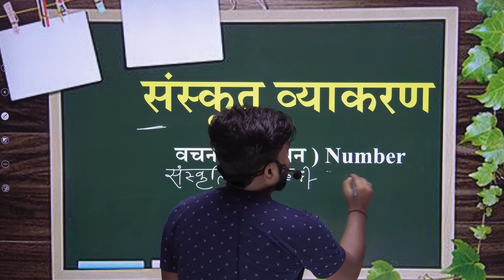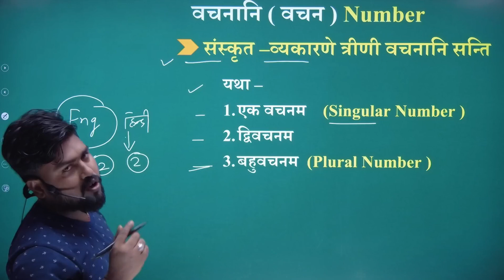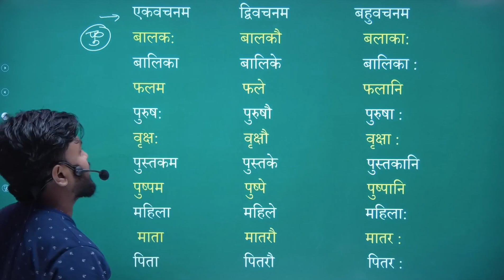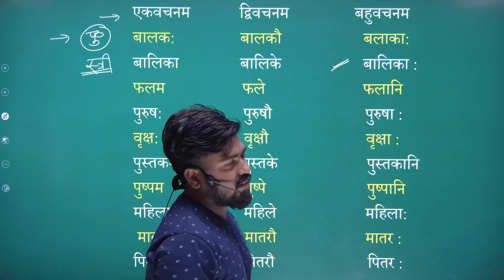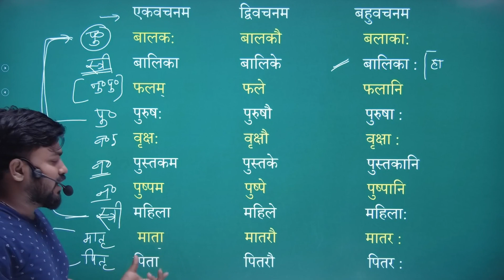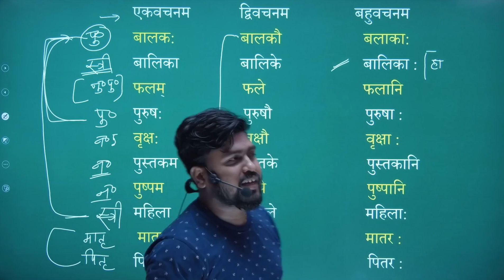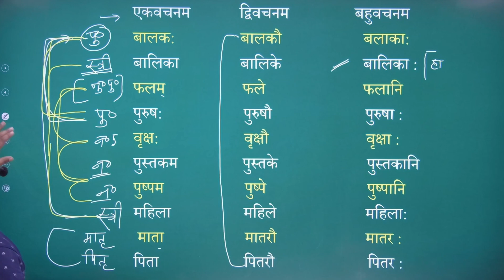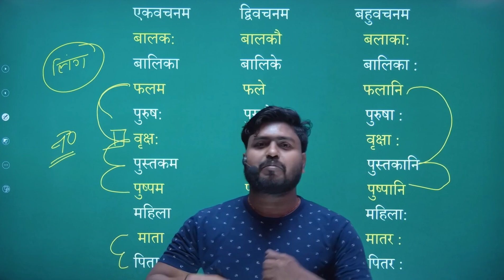Sanskrit mein vachan || संस्कृत में वचन || sanskrit वचन ट्रिक से by Aryan sir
1. sanskrit me vachan kaise pahchane
2. Sanskrit mein tin vachan
3. Vachan in sanskrit
4.sanskrit vachan trick
5. sanskrit me vachan kitne prakar ke hote hai
6. sanskrit me vachan ki paribhasha
7. sanskrit me vachan
8. संस्कृत में वचन
9. संस्कृत में वचन कितने प्रकार के होते हैं
10. संस्कृत में वचन किसे कहते हैं
11. vachan badlo sanskrit mein
12.sanskrit mein ling kitne hote hain
13. sanskrit mein purush
14. sanskrit mein ling
15. sanskrit ling vachan
16. vibhakti in sanskrit class 10
17.संस्कृत में तीन वचन